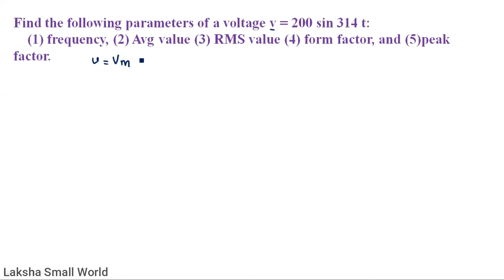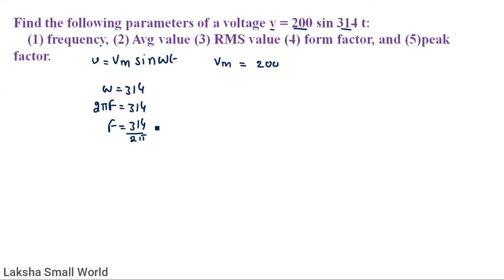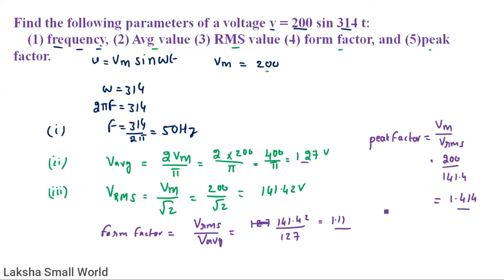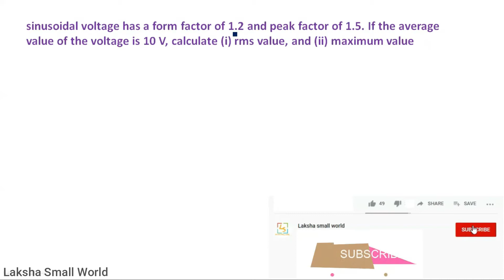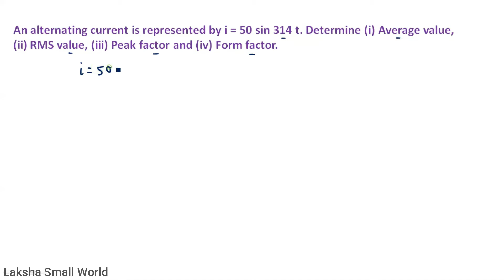4 .6 solved problems on rms , avg form factor and peak factor || AC circuits || Electrical circuits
solved problems on rms , avg  form factor and peak factor
AC circuits
 Electrical circuits